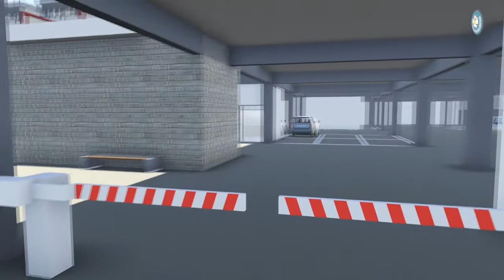Turgutlu’da Dört Dörtlük Proje Start Aldı